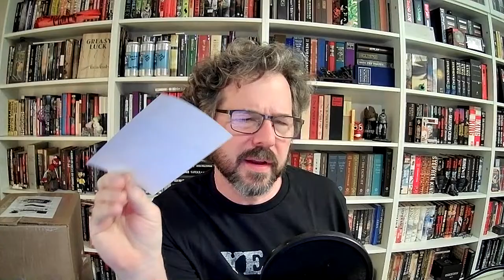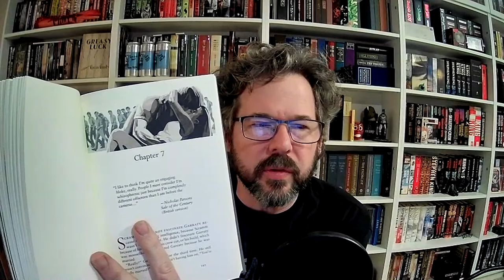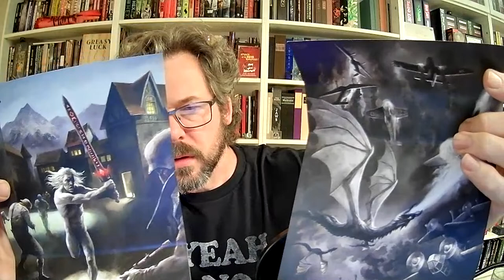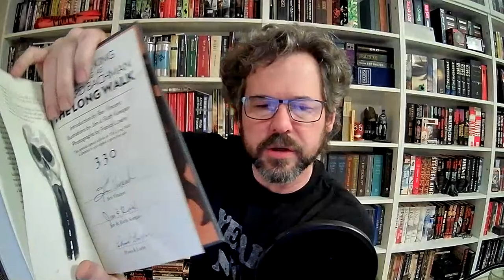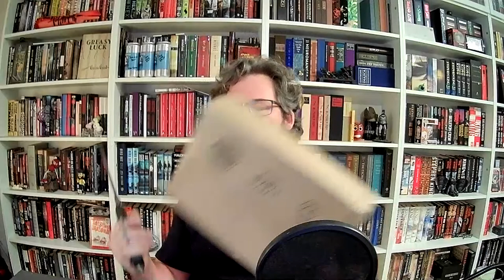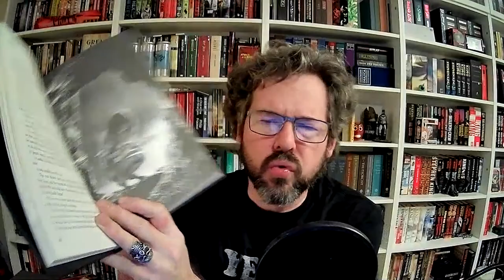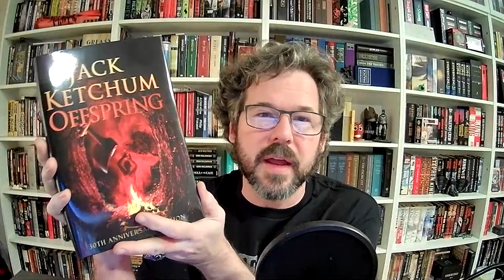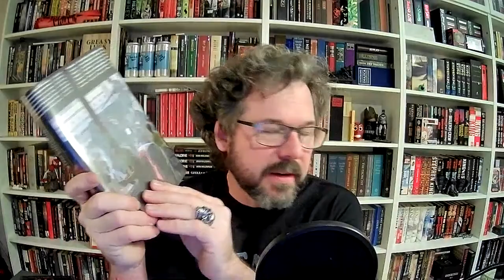Live Unboxing! Stephen King! Centipede Press! The Long Walk! Jack Ketchum! Offspring! Dark Regions!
This is like a live book haul--I got my Centipede Press Long Walks and my Dark Regions Offspring. Be happy for me.